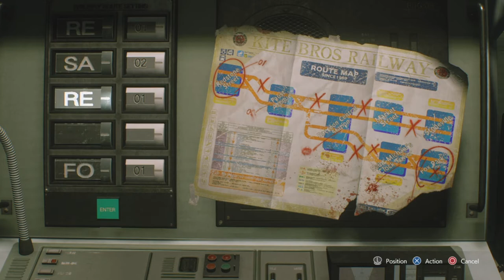[Gameplay] How (Not) To Play Resident Evil 3 Part 2: Tongues & Tentacles!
Resident Evil 3 (2020) is a remake of Capcom's classic 1998 survival horror hit. Join Jill Valentine (Nicole Tompkins) and Carlos Oliviera (Jeff Schine) as they race against time to escape Raccoon City while being stalked by Umbrella Corporation's terrifying bioweapon, the Nemesis!

Resident Evil 3 is a survival horror game developed and published by Capcom. It is a remake of Resident Evil 3: Nemesis (1999) and follows Jill Valentine and Carlos Oliveira as they attempt to survive a zombie apocalypse while being hunted by the intelligent bioweapon Nemesis. It was released on Microsoft Windows, PlayStation 4, and Xbox One on April 3, 2020. It also released alongside an online multiplayer game, Resident Evil: Resistance.

Resident Evil 2, known in Japan as Biohazard 2, is a survival horror game developed and published by Capcom and released for the PlayStation in 1998. The player controls Leon S Kennedy and Claire Redfield, who must escape Raccoon City after its citizens are transformed into zombies by a biological weapon two months after the events of the original Resident Evil. The gameplay focuses on exploration, puzzles, and combat; the main difference from its predecessor is the branching paths, with each player character having unique storylines and obstacles.

Clips used in this video do not belong to me and are the property of:
NicoleTV
Deadpool - 20th Century Fox